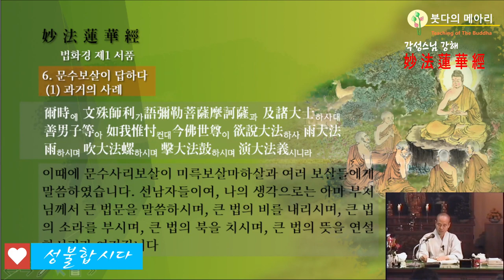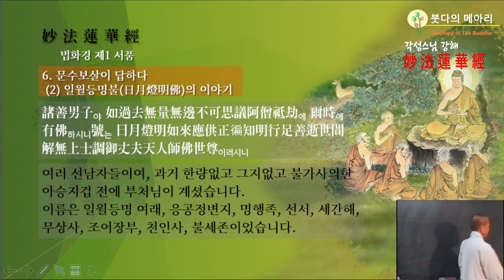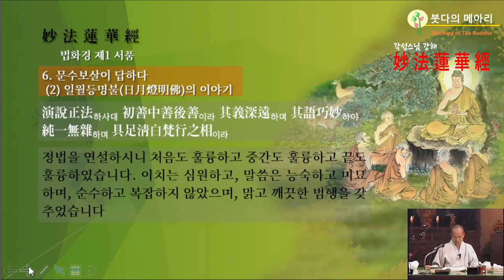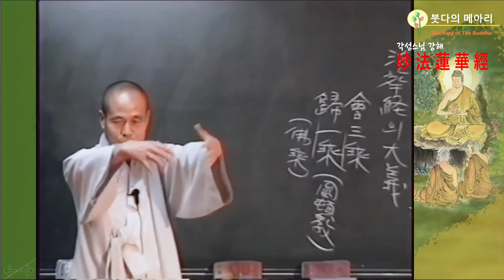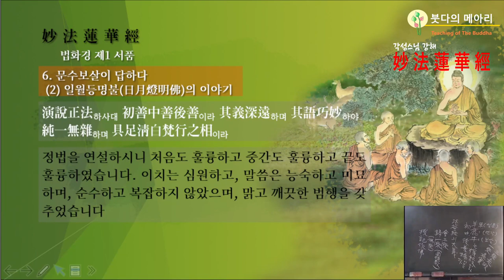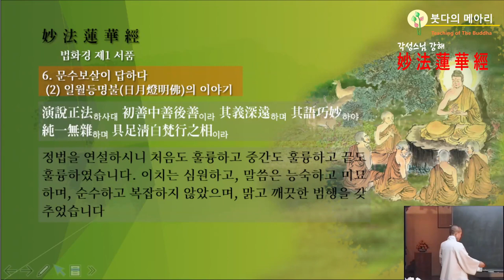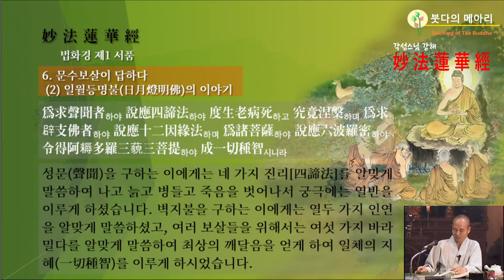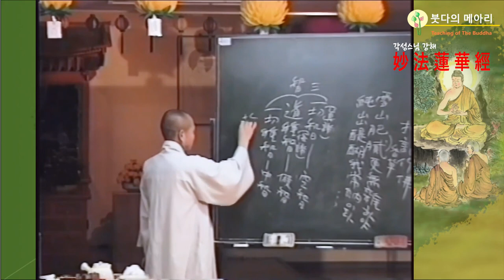각성스님 강해_법화경 제7강 / 제1 서품 - 문수보살이 답하다. 일체의 지혜를 이루게 하다.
1.모든 회원에게 제공되는 채널 멤버십 혜택
2.회원 등급별로 다르게 제공되는 회원 전용 혜택
3.가입한 채널 구독
4.커뮤니티 탭에서 회원 전용 콘텐츠 보기